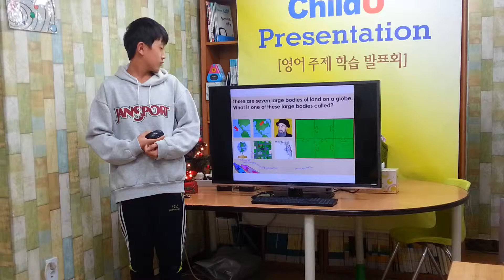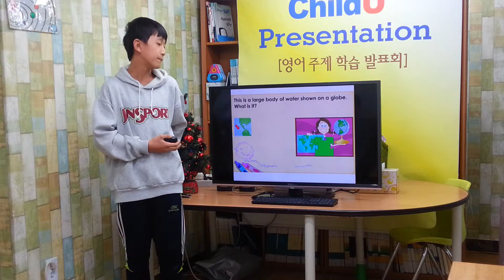차일드유 월드컵 151 EC-5-Figgle-Maps and Globes-심지호